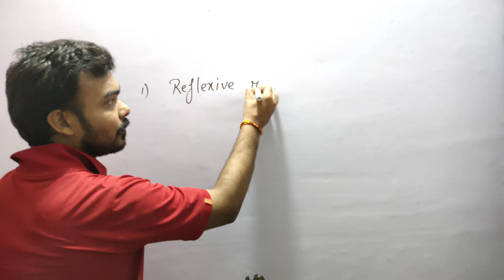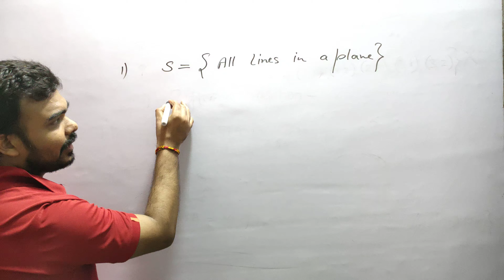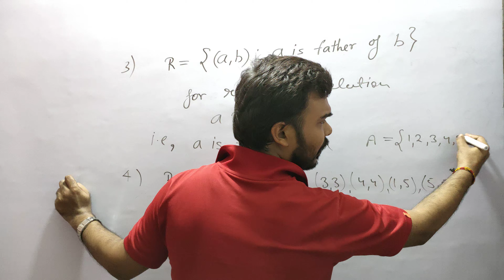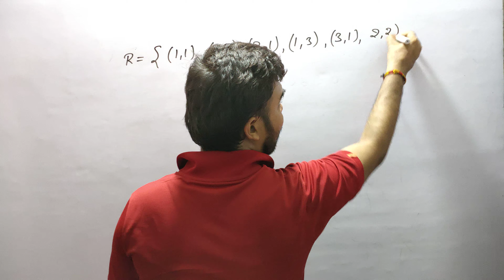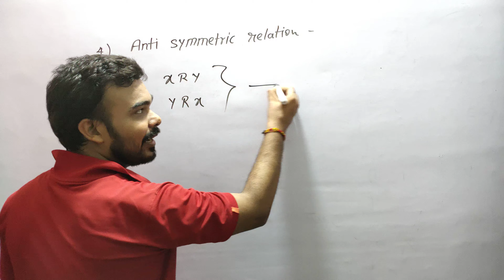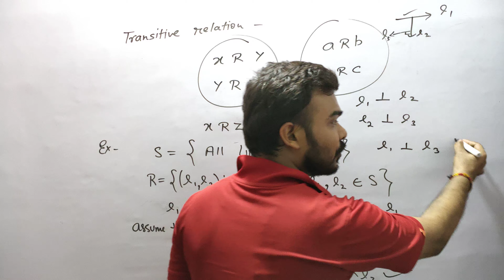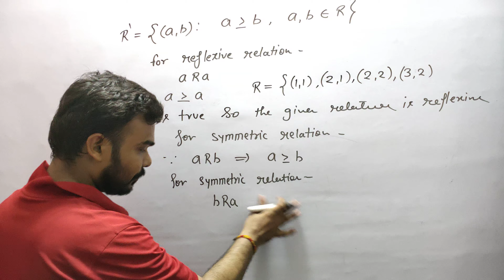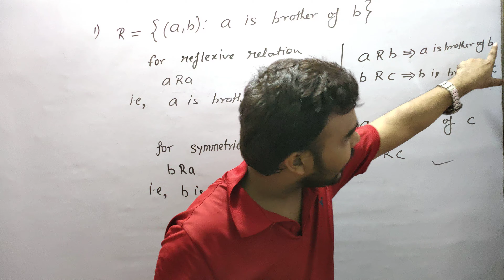Class 12 | Relations and Functions (lecture 2)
In this video, Reflexive relation, Symmetric relation, Transitive relation, Anti symmetric relation,Inverse of relation and Equivalence relation have been described with proper examples.